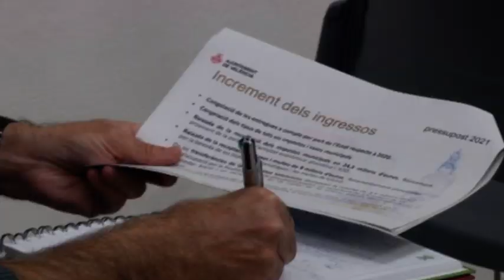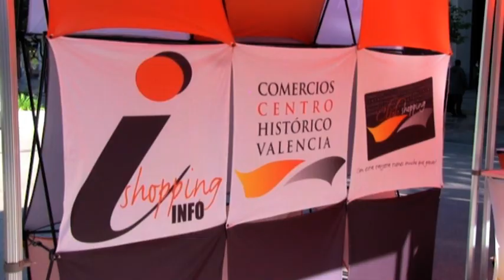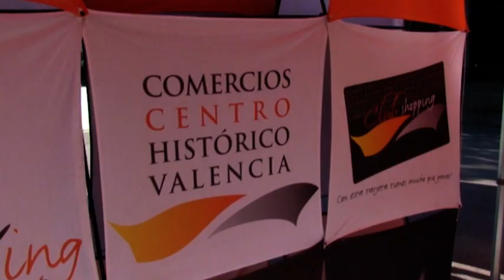7 al dia 11-11-2020